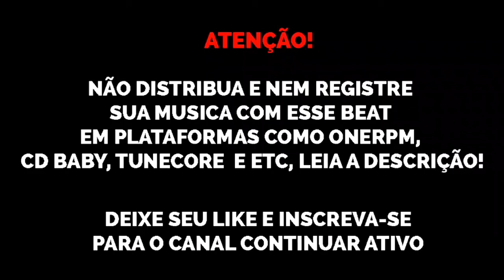(FREE) Type Beat Yunk Vino x Lil Uzi Vert x Playboi Carti x Jé Santiago "Cap Way" plug beats 2021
Da série de beats que vagabundo encomendou e não pagou.

Beat de uso livre para fins NÃO lucrativos, se for utilizar colocar (prod. @sonydhls) no título e/ou descrição. Qualquer violação desta regra resultará em maiores complicações (valores no whatsapp ou na DM)

@sonydhls original